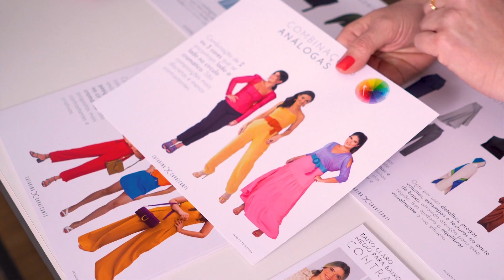Conheça o Guia de Atendimento para Consultores de Cores e de Imagem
Conheça o Guia de Atendimento para Consultores de Imagem (3ª edição), um produto que é fruto da parceria entre a Studio Immagine e a consultora Catarina Cavalcante.

Você recebe, em mãos, fichas sobre combinação de cores, estilos, contrastes e proporção corporal para explicar, de forma didática e visual, ao cliente cada etapa do atendimento de consultoria de imagem.